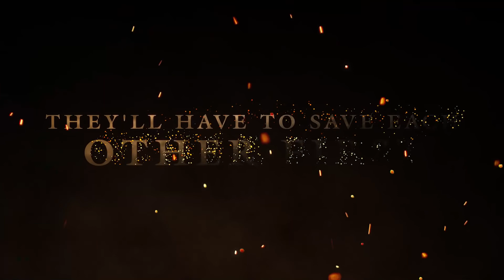Tales of Arise - Launch Trailer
300 years of tyranny. A mysterious mask. Lost pain and memories. Wield the Blazing Sword and join a mysterious, untouchable girl to fight your oppressors. Experience a tale of liberation, featuring characters with next-gen graphical expressiveness!